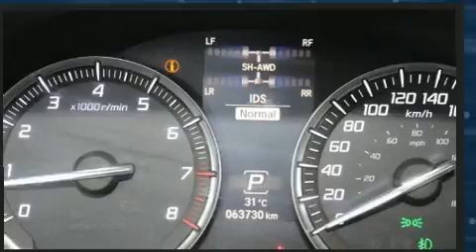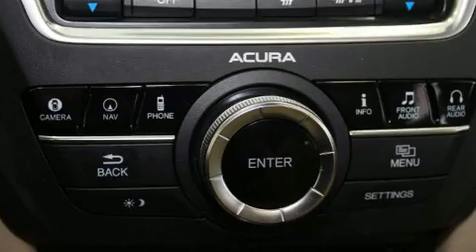2016 Acura MDX in Dollard-Des Ormeaux, QC H9H 2A6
Un essai routier avantage toujours l'Acura MDX 2016. Affichant moins de 70 000 km au compteur, ce VUS 4 portes met la priorité sur le confort, la sécurité et son côté pratique. Grâce à la progressivité de son moteur 6 cylindres de 3,5 litres, les passages de vitesses se font tout en douceur, vous serez aussi rassuré par son système du contrôle dynamique de la stabilité. Voici quelques unes des options: sièges en cuir, des lampes de lecture avants et arrières, le siège conducteur à commande électrique, sièges chauffants et ventilés, climatiseur avant avec commande automatique de température bizone, hayon à commande électrique, système de localisation GPS, et un système de surveillance de l'angle mort. Les passagers apprécieront de pouvoir régler eux-mêmes le niveau sonore du système audio, une autre façon de maximiser leur confort. Comporte une télécommande intégrée d'ouvre-porte de garage, une autre des options distinctives de ce véhicule. Ses élégantes roues en alliage soulignent à la fois son raffinement et son allure sportive. Le toit ouvrant à commande électrique permet de se rapprocher de la nature et d'humer l'air frais en un tour de main. La chaîne haute fidélité alimente 12 haut-parleurs, qui reproduisent un son sensationnel. Les écrans ACL montés à l'arrière sauront divertir vos passagers peu importe la longueur du trajet. Acura accorde la priorité à la sécurité et la protection en incluant: rideaux gonflables pour protéger la tête, coussins gonflables latéraux à l'avant, système antipatinage, appuis-tête avant anti-coup de fouet, un avertisseur d'urgence, et freins antiblocage. Le dispositif d'assistance au freinage applique une pression supplémentaire sur les freins lorsqu'il détecte une situation d'urgence. Voici un véhicule d'occasion certifié qui a passé haut la main l'exigent processus de certification d'Acura, qui comprend une inspection en 150 points! Passez dans notre salle d'exposition, nous vous trouverons le bon véhicule à bon prix, grâce à l'expérience et à l'empressement de toute notre équipe.